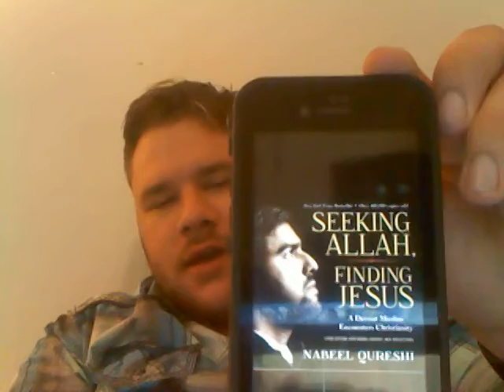book review Seeking allah Finding Jesus